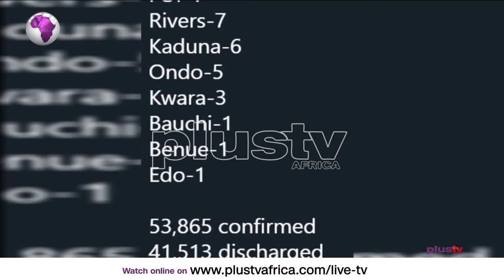Pidgin News | NCDC Don Announce Lowest Daily Cases For 3 months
Naija don record 138 cases of COVID-19, the lowest daily case for  3 months, according to figures wey dey released by the Nigeria Center for Disease Control, NCDC. Plateau state don  continues to record the highest daily infection, with 55 cases.